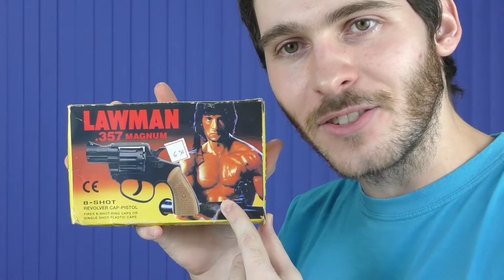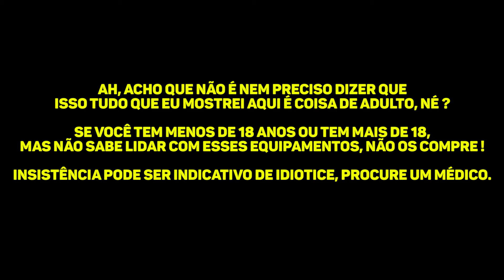Minha coleção de armas (e minha opinião sobre armamento)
Pela primeira vez na história, mostro publicamente meu arsenal.

Músicas:

- Hookah Bar, de Silent Partner
- Black & White, de Max Surla/Media Right Productions